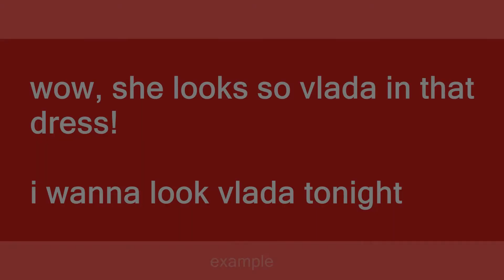vlada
Slang flashcards: